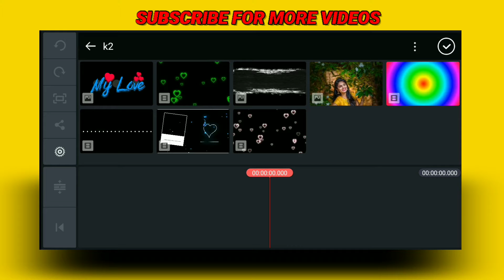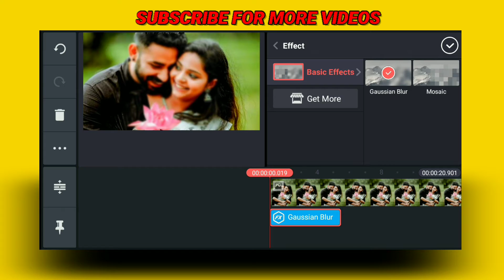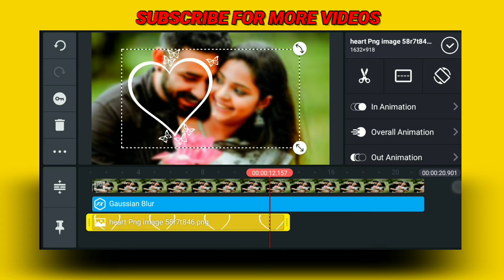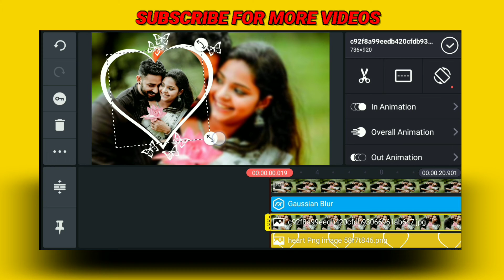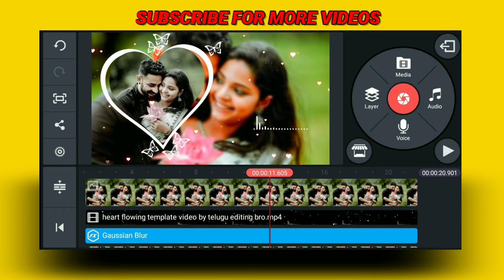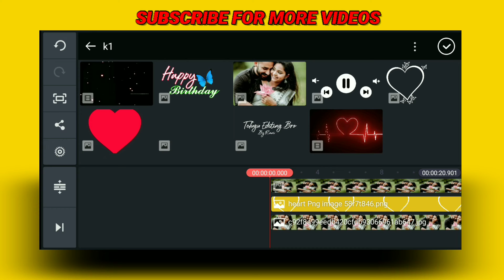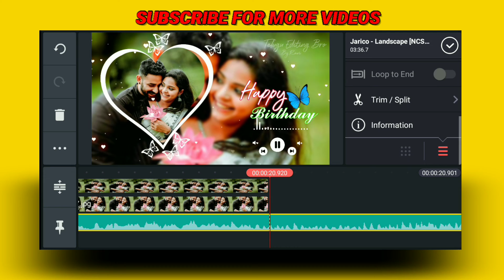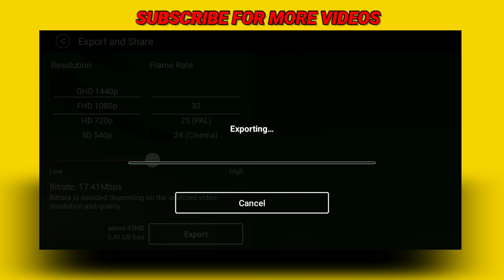How to create couple birthday video in kinemaster telugu | Whatsapp status video making in telugu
* Channel keywords *
kinemaster name art video edting